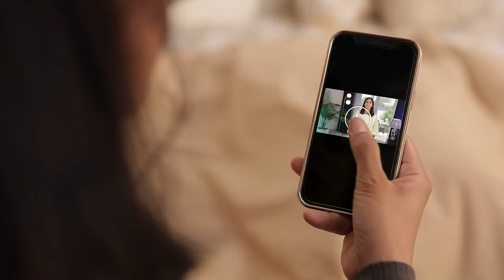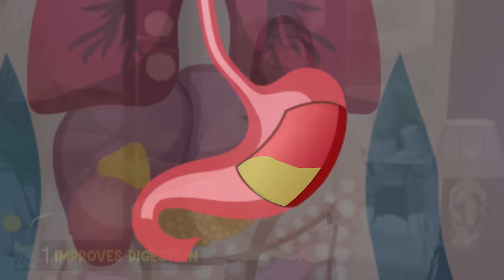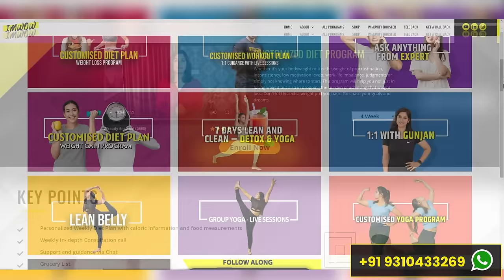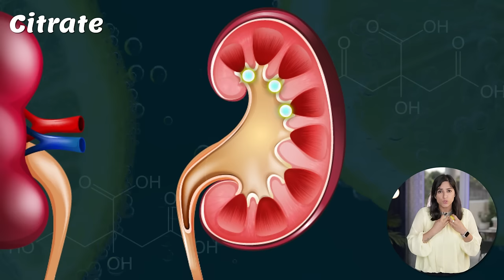WHAT HAPPENS WHEN YOU DRINK LEMON WATER FOR 30 DAYS | By GunjanShouts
Buy My Favourite
IAMWOW PEANUT BUTTER

About this video:
Drinking lemon water regularly can give you so many benefits which you might have never heard before. Apart from weight loss it also has various other health benefits. Watch this video to know what changes your body will experience if you start drinking lemon water regularly.

I hope that you will find the video useful 😊